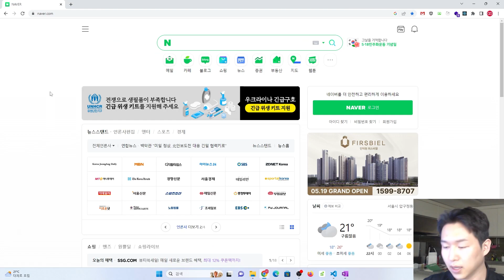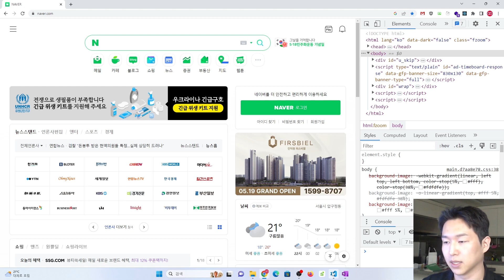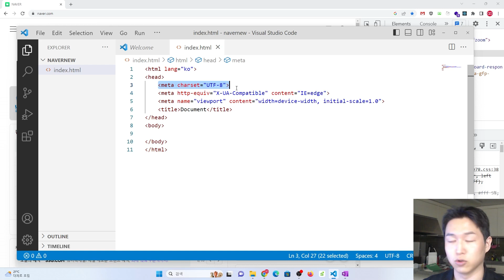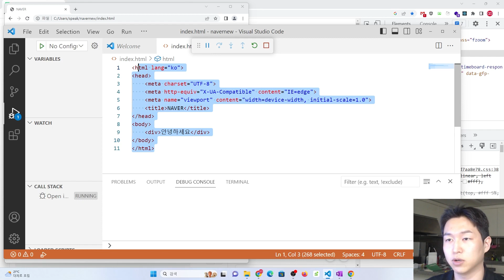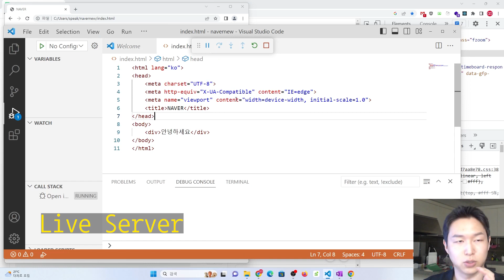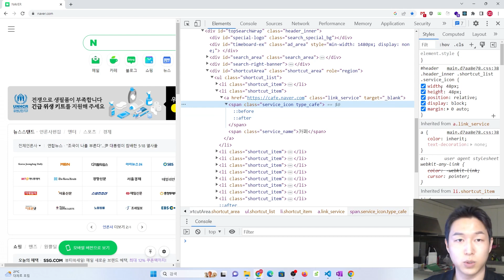[네이버클론코딩1-3]HTML 파일부터 만들어봅시다